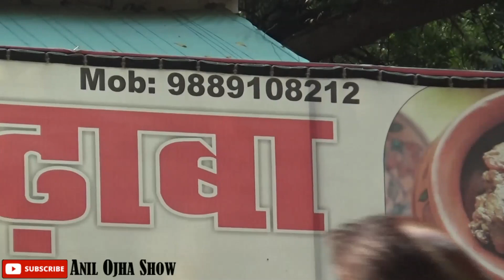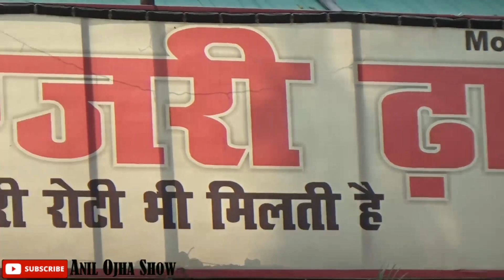Tuntun Luxury Dhaba Present's Vikram Singh Memorial Interstate Pro Kabaddi Shitlaganj 25-26 Oct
Tuntun Luxury Dhaa Present's Vikram Singh Memorial Interstate Pro Kabaddi Shitlaganj 25-26 Oct

दिलेर प्रायोजक : और जमीनी हकीकत! तैयारी महासंग्राम की Vikram Singh Memorial Interstate Pro Kabaddi Competition Kaluram Intermediate College Shitlaganj Pratapgarh..